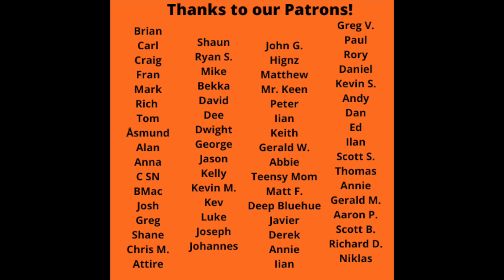The Beatles Reaction - The Ballad of John and Yoko VS. Sloan - The Lines You Amend SONG BATTLE!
The Beatles Reaction - The Ballad of John and Yoko VS. Sloan - The Lines You Amend SONG BATTLE is up today!